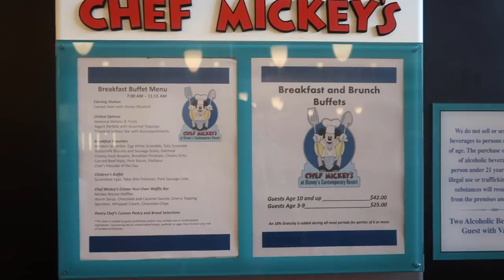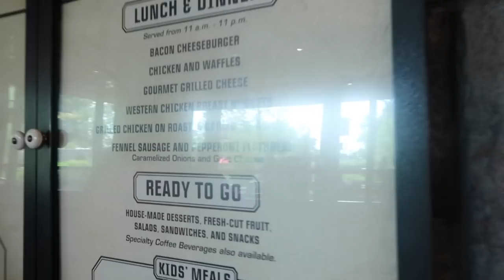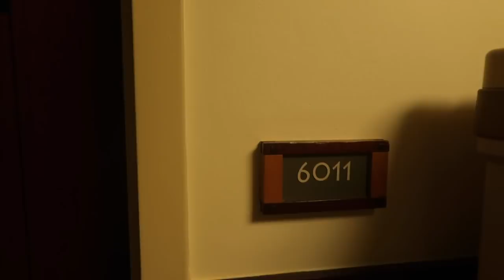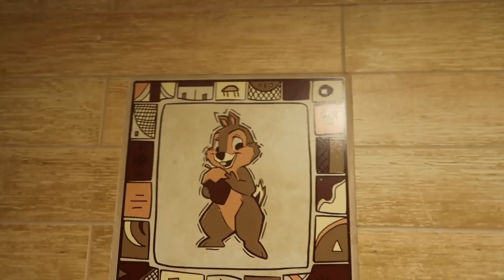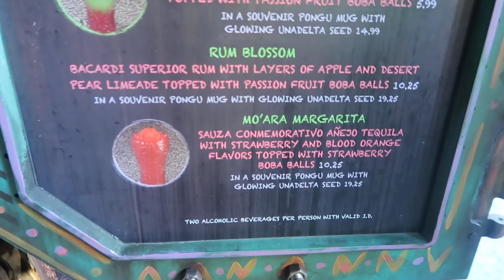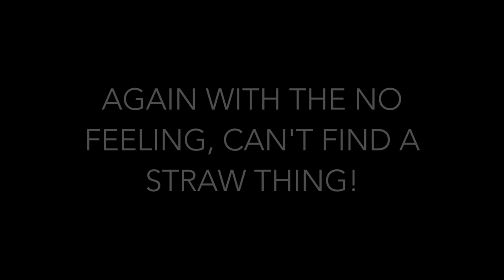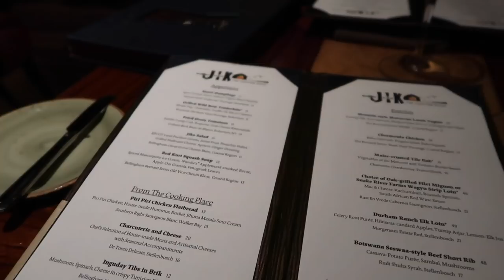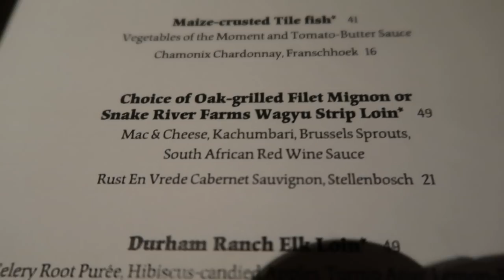WDW APRIL 2018 - CHEF MICKEYS, WILDERNESS LODGE TOUR, DISNEY EXHAUSTION + JIKO!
Our final day staying on property before heading back to our condo for the rest of our trip.

We overslept, BADLY. Missed extra magic hours AND were late for our breakfast reservation all before heading to the pool for some much needed R&R!

Just hours later we're back at Animal Kingdom for snacks, drinks and Flight of Passage AT LAST! And then on to Jiko before we collapsed into tired balls of human.